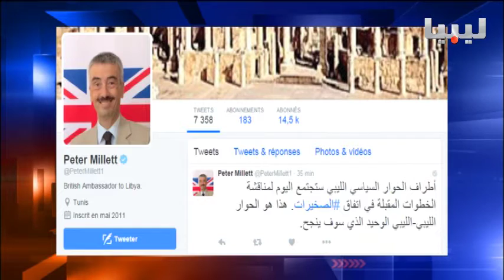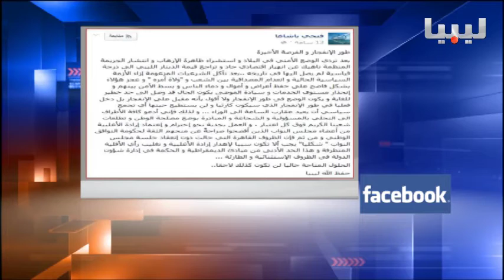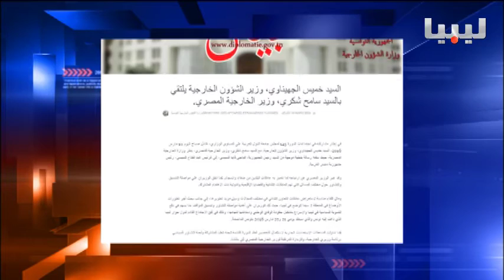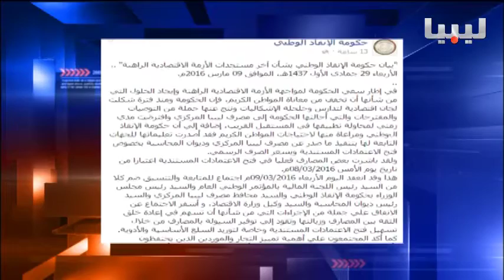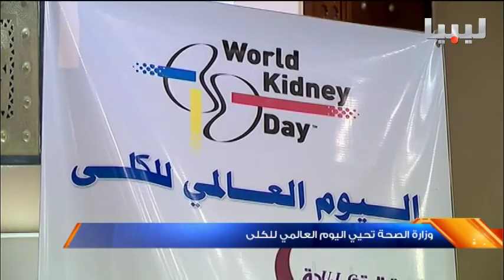نشرة التاسعة يوم 10/03/2016